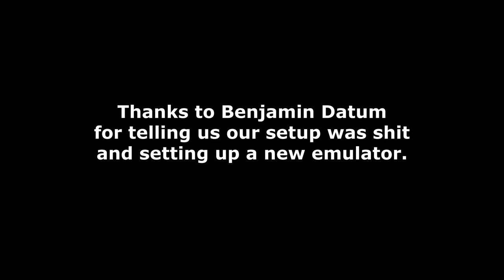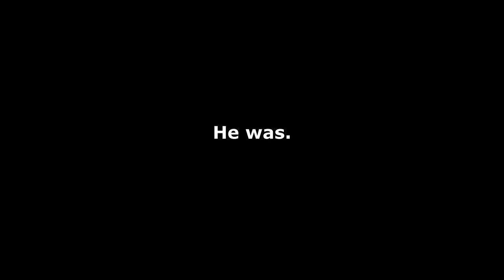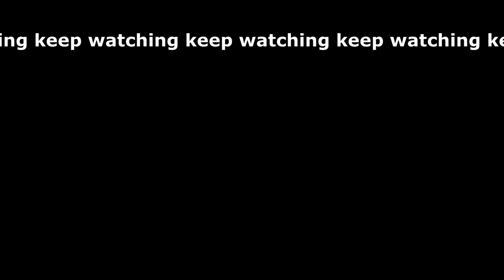Coopa City: Book of Mario Part 4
Mario and Goverman stumble upon a city infested with smokers. It is up to them to exterminate the vermin and bring Corporate (the coopa they were destined to meet) his lost hat back.

Feat.

Chapters
00:00 - Recap
1:06 - On the Road to Coopa
5:36 - the Smoker Invasion
16:53 - Fate Encounter
22:36 - Corporate Takeover
29:15 - Outro